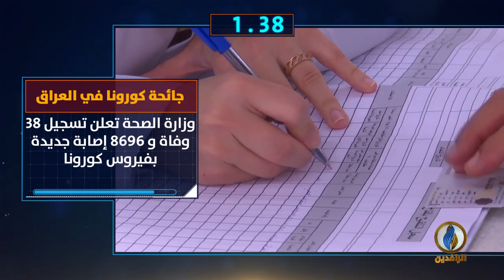أبرز الأخبار على قناة_الرافدين ليوم الأربعاء في 60_ثانية ـــــــــــــــــــــ